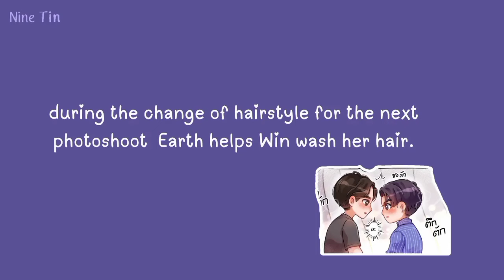ENG|EARTHWIN #2 Moments (rak diao /one love)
song: stuck with you cover by Connor Maynard
song open-end:รักเดียว
couples real name: Earth Thanakit AND Win Songsin